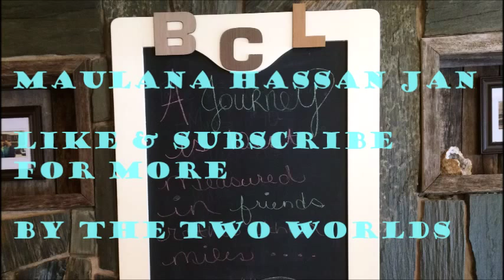Maulana Hassan Jan Pashto Bayan 179 Musalman Azadi Freedom Of Muslims Khyber Pukhtun Khwa Pakistan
179 ‎دمسلمان آزادى ‏